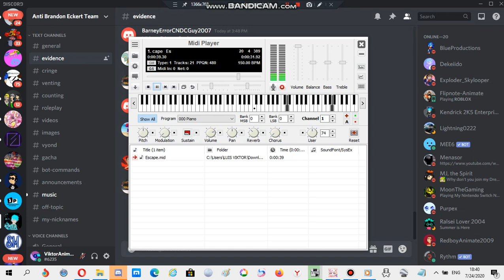Nokia ringtone: Escape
Requested by Nice Nikita Odinokov!